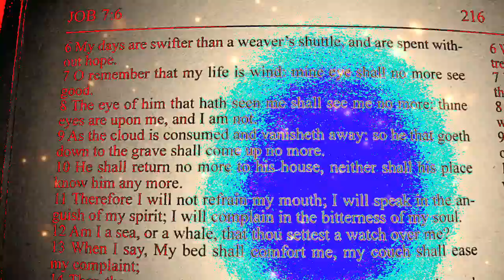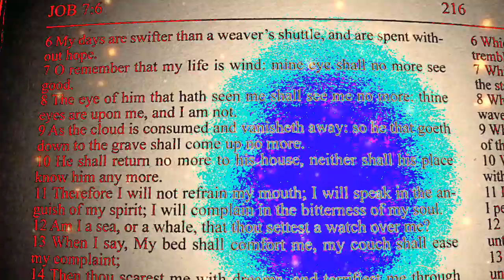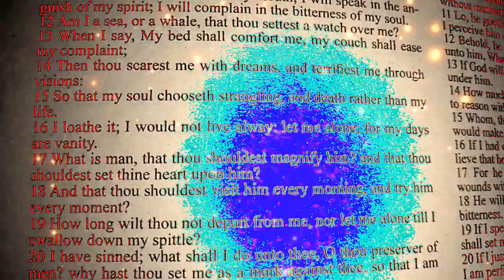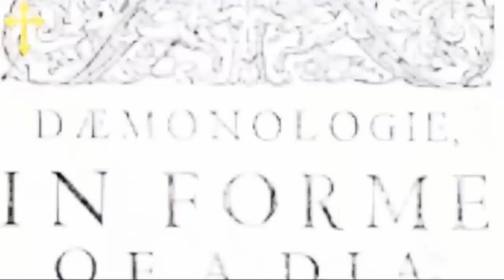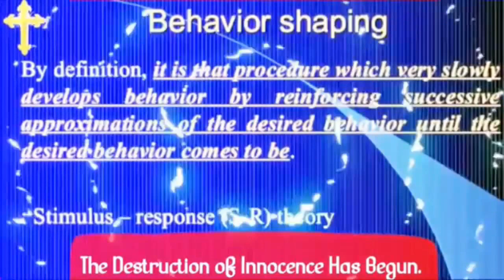Copy of Job 7 -The Lord Will Use a Vision or Dream to Reach Out to You.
Job's Sorrow Was Greater Than Most of Us Have Ever Felt in Our Entire Lives ... Yet He Cursed GOD NOT!
The Lord Has Chastened Me Through Visions and Dreams and I Thank Him Everyday! Visions Have Instilled in Me (The Fear of The Lord) as It Is.. The Beginning of Knowledge and Sound Wisdom then Discretion. The Fool Despiseth Them All!